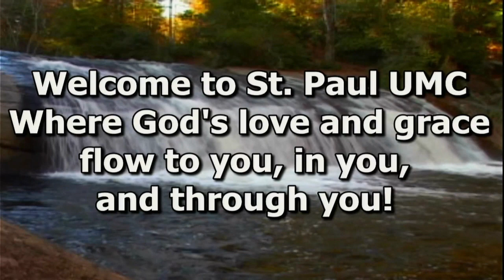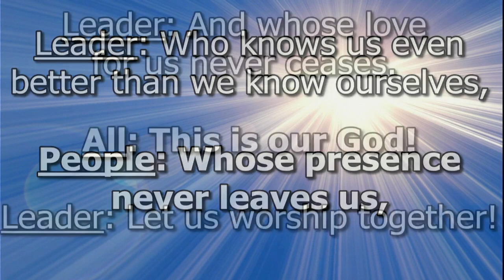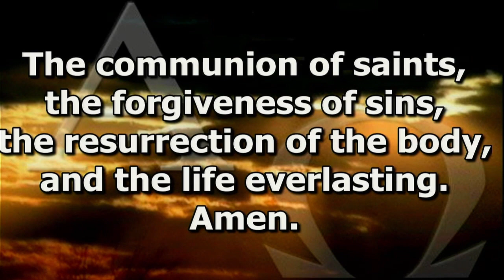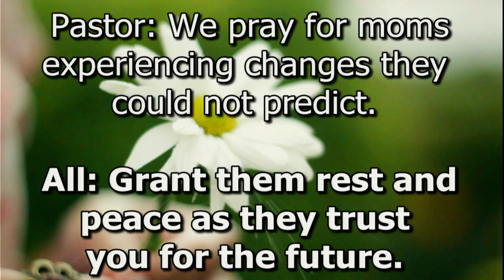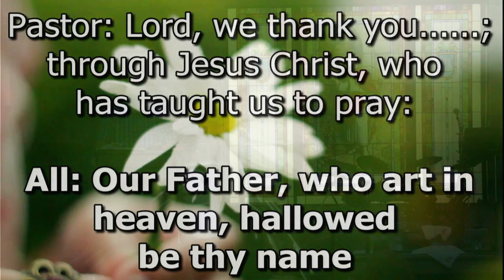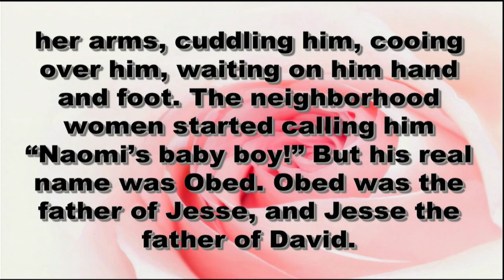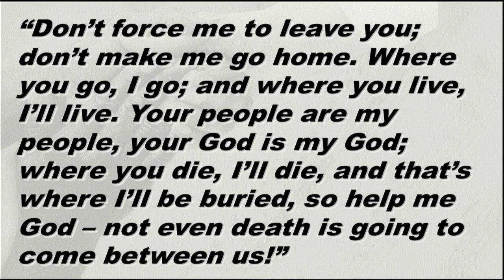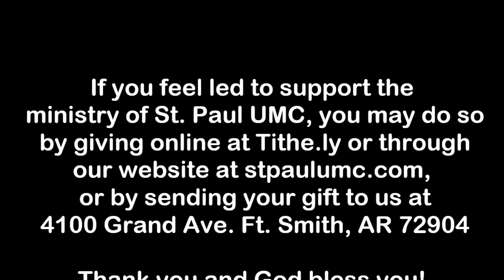St Paul UMC Worship 5/8/22 8:30 Service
On this Mother's Day 2022, we focus on the story of a Moabite daughter-in-law and her devotion to her mother-in-law. From Ruth 4:13-17, the sermon is titled "The In-Law God". Music includes "Praise to the Lord, The Almighty", "Sweet, Sweet Spirit", and "Great is Thy Faithfulness". We carry on our tradition of recognizing all the ladies in our congregation.